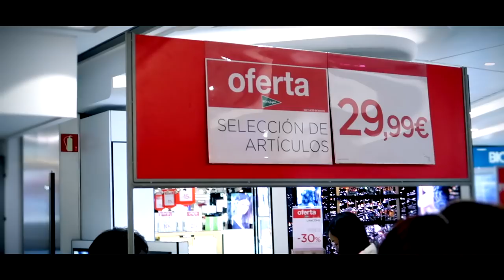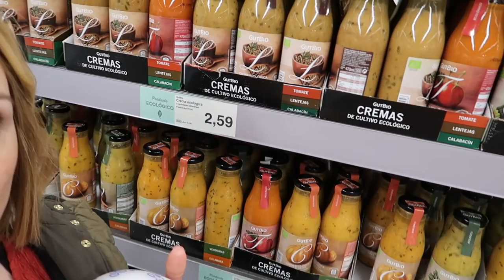HAUL ROPA REBAJAS | VLOG DIARIO | NURYCALVO Y SU FAMILIA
Hoy en NuryCalvo y su familia un Haul de ropa en rebajas muy basico!